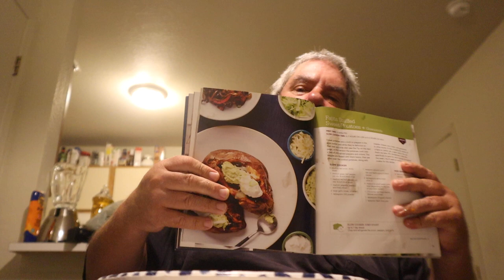ASMR Eating Fajita Stuffed Sweet Potatoes + Guacamole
Timothy Birmingham
P.O.Box 1225